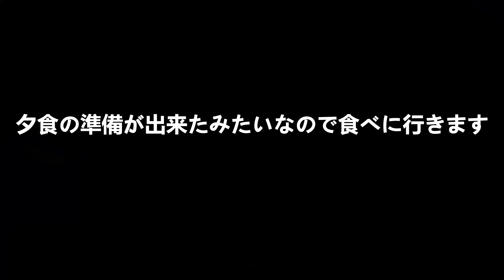大分県湯平温泉【花木綿】さんに宿泊して来ました。露天風呂に食事も最高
大分県湯布院町湯平温泉【花木綿】さんに宿泊して来ました。JR湯平駅(無人駅)車で10分程但しタクシーは待機してない為宿泊施設側の送迎サービスを利用して行きました。途中で川が有るんですが２．３年前の豪雨被害が有り現在でも至る所工事をしてます。割と標高の高い所の場所なので冬には雪が積もるそうです。今回は離れの別邸タイプ露天風呂付き客室を利用して来ました。♨温泉に気軽に浸かれるのがイイですね。食事も地元の素材を生かした料理を出してくれて凄く美味しかったです。

このチャンネルは主に鉄道の車窓、前面展望、乗車記、宿泊記をアップしています。これからも色々な車両をアップしていきたいと思います。

【撮影機材】
カメラ
Panasonic HC-WX995Ｍ

カメラ
 GoPro  HERO７Black

カメラ
SONY ZV1
ステレオマイク
Panasonic VW-VMS10